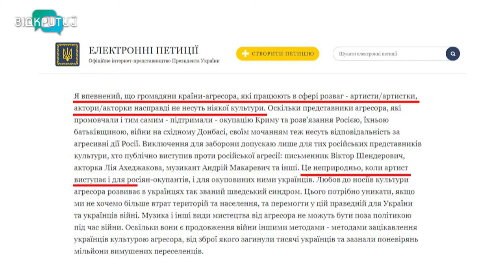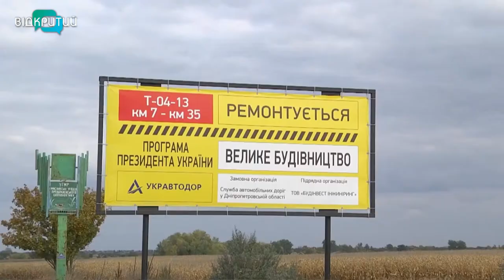Новини OPEN NEWS від 11 жовтня 2021 року 13:15